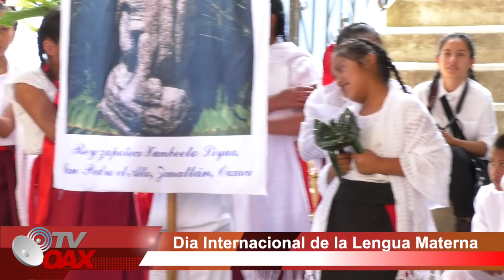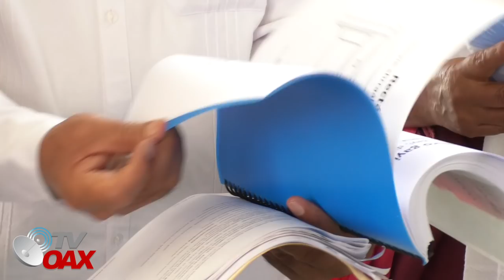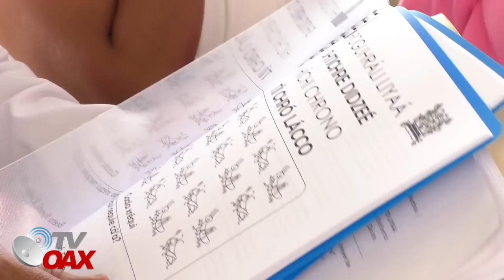SAN PEDRO EL ALTO 2019 DIA DE LAS LENGUAS MATERNAS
DIA INTERNACIONAL DE LAS LEGUAS MATERNAS
EN SAN PEDRO EL ALTO, ZIMATLAN OAXACA

CON MOTIVO DE CELEBRAR EL DIA INTERNACIONAL DE LAS LENGUAS MATERNAS EN LA LOCALIDAD DE SAN PEDRO EL ALTO
SE LLEVO A CABO UN EVENTO EN CONMEMORACION A DICHA FECHA

GRABAMOS TODO TIPO DE EVENTO LLAMANOS